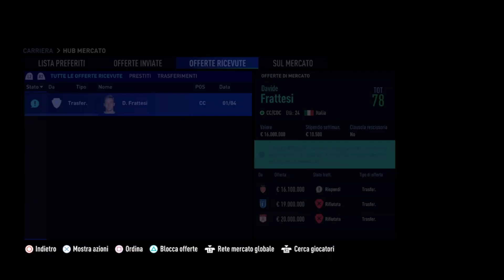FIFA 22 (PS5) - CARRIERA ALLENATORE - EP. 61『PRIMO ATTO - A TESTA ALTA!! SASSUOLO vs PSG』💪💪